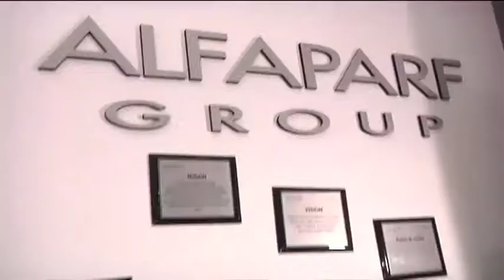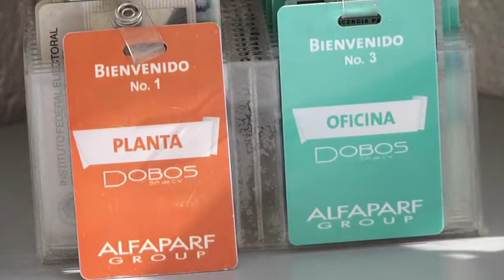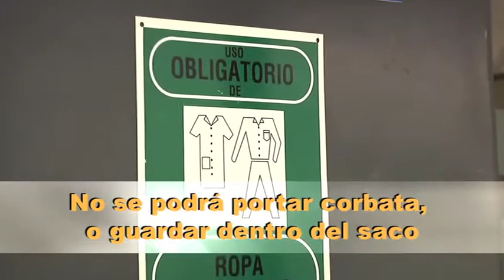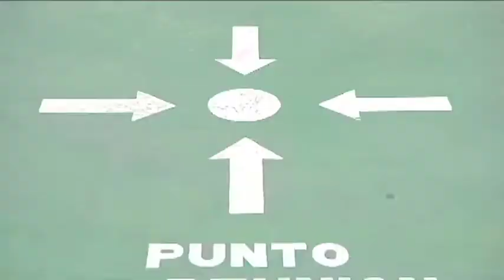ALFAPARF, Video de Seguridad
Video que muestra los lineamientos de seguridad que se deben de seguir durante la visita a sus Instalaciones, Planta y Oficinas Administrativas